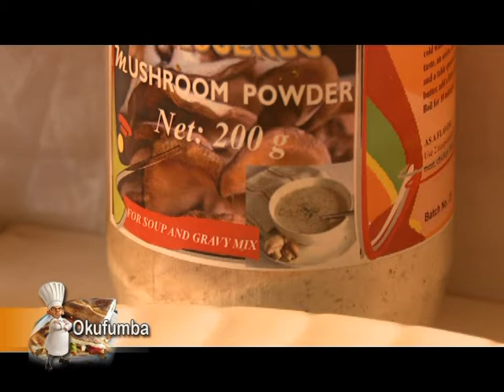OKUFUMBA-MUSHROOM SOUP (Obutiko obuse) AA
Amazzi tugapima kubanga tufumba bwa nva sso ssi ssupu kuwuuta.
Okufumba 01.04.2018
Presenter; Racheal Namusoke